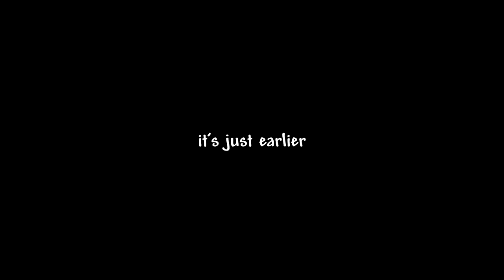Terraria 2v2 Race, But Goodie Bags Give RANDOM Items...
Terraria 2v2 Race, But goodie bag drops are random.

In this video, Adrian, Bijou, WaffleTime and myself got together to compete in Terraria, to see who can defeat the Moonlord first, but there's a twist.

▶Adrian:  @AdrianW
▶Bijou:  @Bijounga
▶Waffle Time:  @WaffleTime

Edited by Loaffy
Thumbnail by Adrian

MODS USED
▶Ore Excavator ( Vein Miner )
▶Mars Pet Mod
▶Random Goodie Bags
▶No wormhole needed (for teleporting to teammates)